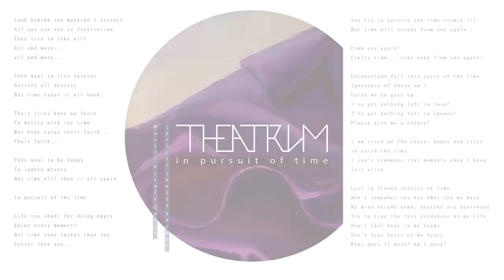THEATRUM - In pursuit of time (OFFICIAL LYRIC VIDEO)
taken from EP Drapery, released 11th of November 2013
Lyrics: Inessa Verebe
Recorded: DMX Sound Studio
Mixed/Mastered: Dmitry Pallo